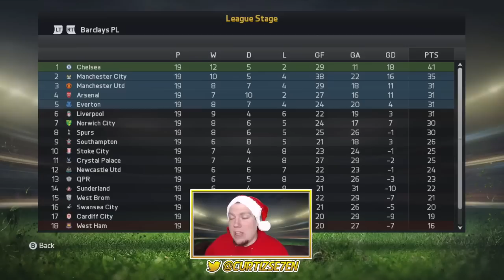FIFA 15 - MAN UTD CAREER MODE - S2 #11